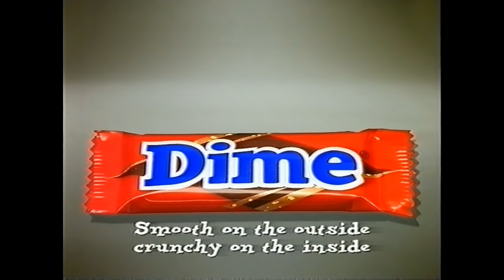Dime Bar Commercial [Armadillos] (Starring Harry Enfield) - 1995, UK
Commercial for Dime bars, now know as Daim.